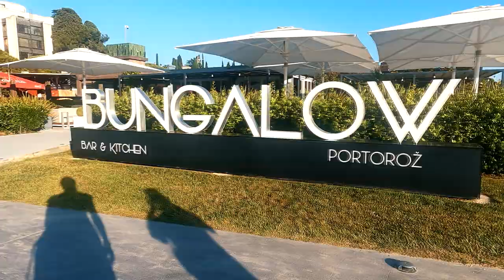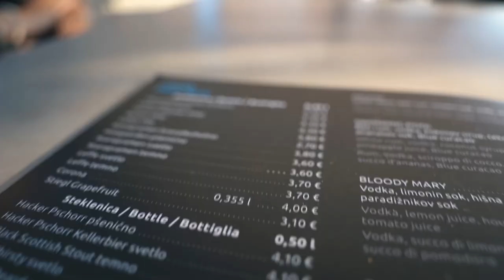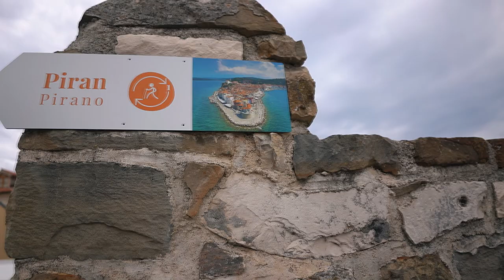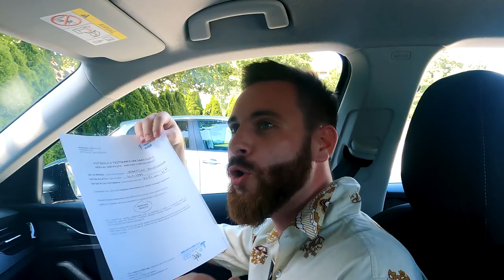Off to Slovenia's seaside | SLOVENIA ROADTRIP - PART 4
In this video, we're off to Slovenia's seaside. Before going there, we visit the big and beautiful Perecnik Waterfall to get a nice refreshment to start our day. After that, we're off to Portoroz and enjoy the beautiful view from Piran, before we sadly have to head back to Ljubljana.
That whole roadtrip through Slovenia was an absolute blast though! But the adventure continues, don't worry!

Follow Marina!